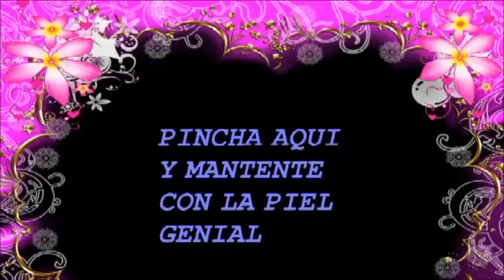tips de maquillaje pieles maduras Miralo si eres joven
Aqui te dejo un video de como hacerlo . Compartir y pasarlo bien es mi objetivo.